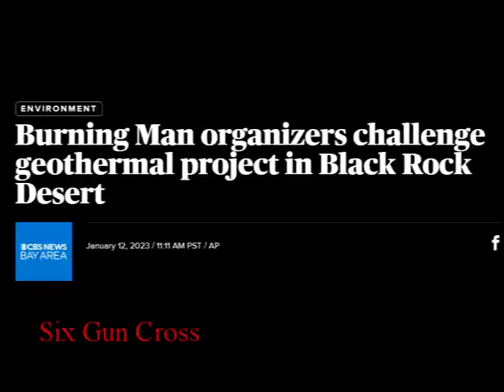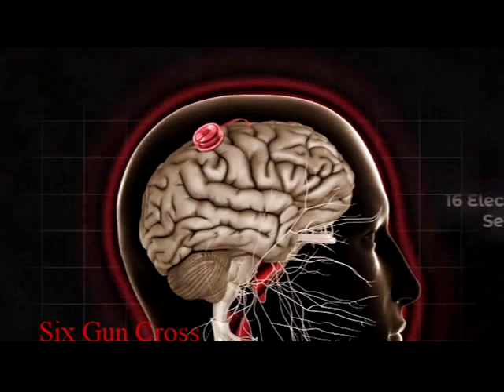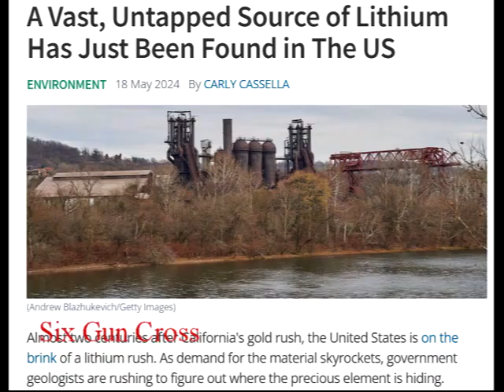Lithium Death (2024 dark metal song)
written and performed by Six Gun Cross.

Lyrics:

Elon worships Satan
He'll lead you to damnation
Time to find Jesus
Its Time to find Jesus

Volcanic ash reaches the sky
Burning the man where Lithium is mined
Volcanic lightning fills the night
Tlaloc demands one sacrifice

Feet burned in the flood of the alkaline sands
Lithium death from the burning of man

Freed from the black rock the phoenix stands
Why didn't people call to Jesus when they had the chance?
Now copper wires connect to their brain
The hive mind makes them all the same